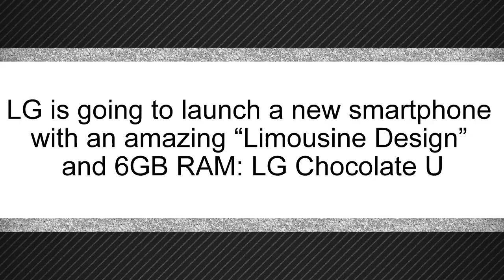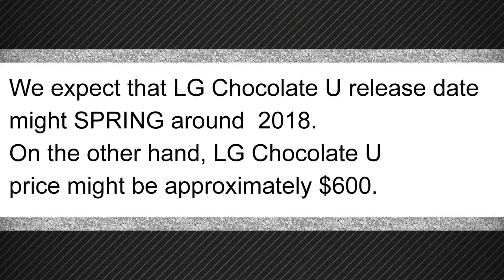LG Chocolate U 2018 Coming!!“Limousine Design” with 6GB RAM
here is information about this LG flagship with the impressive Limousine Design. Previously, LG offered a Prada concept with elegant Prada design. The smartphone’s body is made of metal. Furthermore, the LG flagship also follows the trend of the bezel-less screen with chocolate colour.

LG Chocolate U Specs:
LG Chocolate U specs offer 6GB RAM, 64GB ROM. There is a microSD card to expand the internal memory up to 256GB ROM. As for the OS, this flagship runs on the latest Android 8.0 (Oreo) on board.

When it comes to the processor, LG smartphone takes power from Snapdragon 660. Moreover, LG beast comes with a 6.2-inch screen and 2K (2048×1080 pixels) resolution. Speaking of the photography and videography features, LG Chocolate cameras sports a dual 12 cameras together with phase detection & laser autofocus, LED flash. Furthermore, the secondary snapper is a 5 MP (f/2.2, 1/5″, 1.12 µm). In addition, the monster packs a Non-removable Li-Po 3300 mAh battery.